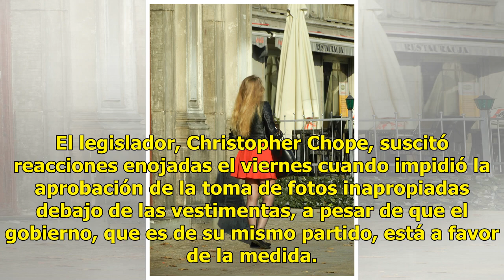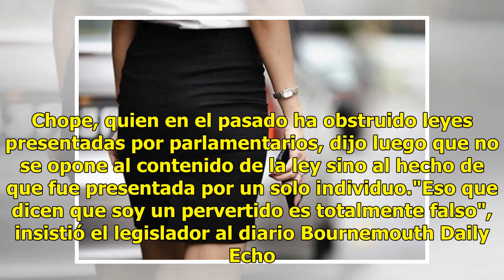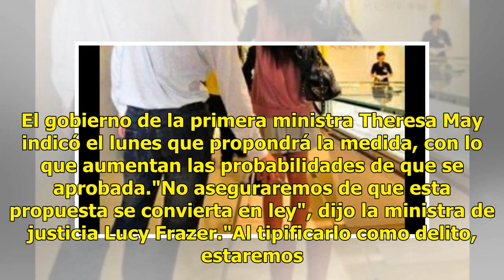En este país será delito tomar fotos por debajo de la falda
LONDRES (AP) - El gobierno británico indicó el lunes que propondrá una ley que prohíbe la toma de fotos debajo de las faldas de las mujeres, pese a los intentos de un legislador de bloquear la medida. El legislador, Christopher Chope, suscitó reacciones enojadas el viernes cuando impidió la aprobaci...